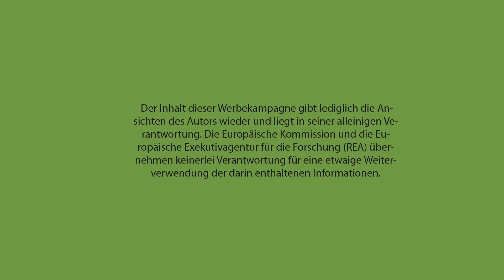Tarator mit Gurken und Ariani (DE)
Tarator with cucumber and soured milk